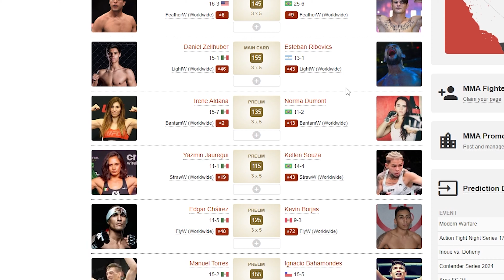Does Merab Even Have a Chance? (O’Malley vs Merab)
watch merab sub him 1st round lol.